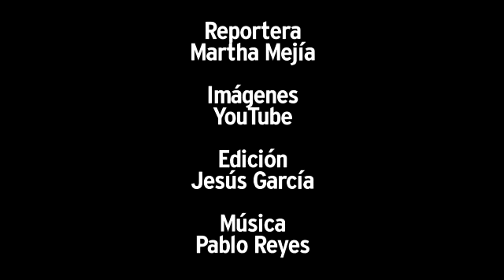Día Mundial del Medio Ambiente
Desde 1973, el 5 de junio de cada año se celebra el Día Mundial del Medio Ambiente, conmemoración establecida por la Asamblea General de Naciones Unidas